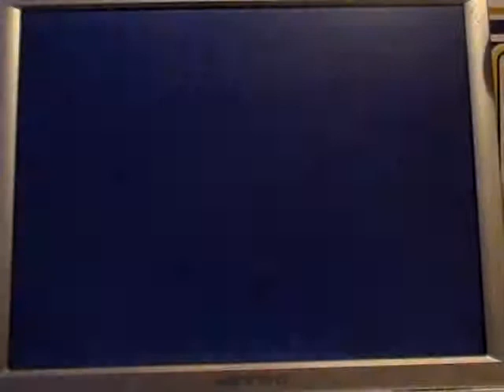lets play a round of mario party pt3